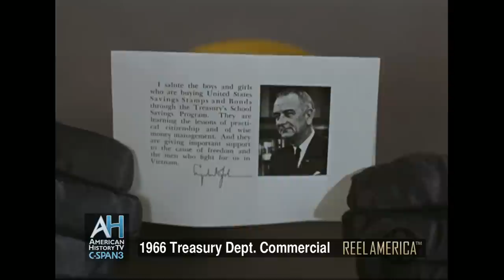Reel America: Batman for U.S. Savings Bonds (1966)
Courtesy National Archives